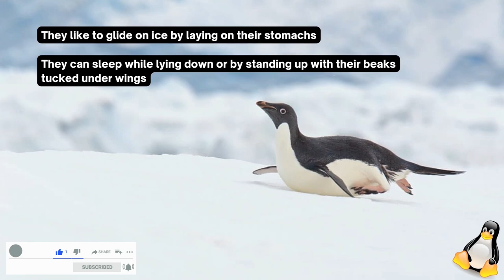Penguins | The Most Friendly Mammals | Fun Facts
Welcome to another video about the marvels of nature, the most friendly mammals, Penguins. These ratites mostly dwell in and around snowy Antarctica, but some are also found in warmer climates. In this video, we will have a look at some interesting facts about Penguins.